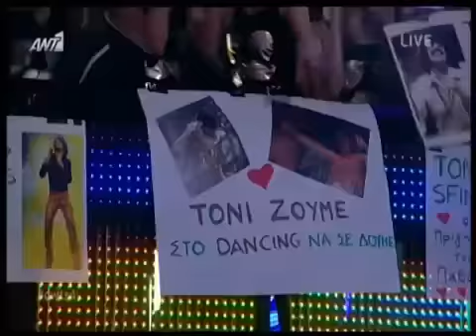Η εμφάνιση του Τονυ Σφινου στο Dancing